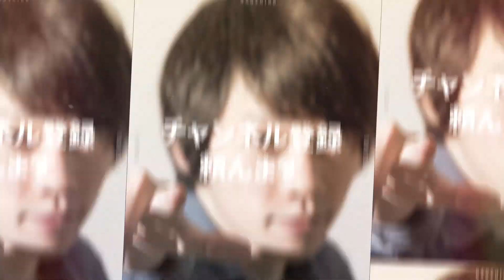なうしろから皆さんにお知らせがあります。【なうしろ】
◆メンバーシップ（¥490/月）に登録するとできること
1.コメントをする時に、自分名前の横に｢なうしろ限定バッジ｣が表示されます。

2.ライブでチャットをする時に、｢専用絵文字｣が使えるようになります。

3.メンバー限定コミュニティでしか見れないなうしろのつぶやきががチェックできます。

4.メンバーシップ限定のライブ配信がみれます。

5.メンバーシップ会員限定のプレゼント企画があります。

6.なうしろのオフの姿など、限定の動画が見れます。

◆放送内容
なうしろチャンネルをいつもありがとうございます！！
この度、チャンネルのメンバーシップでスポンサーを募集します！
よかったら、ご登録頂けますと嬉しいです！

◆編集↓
三枝世界観